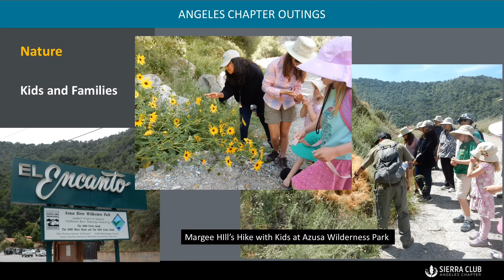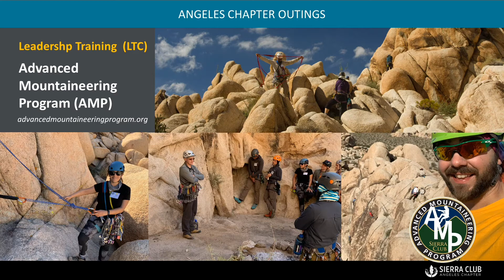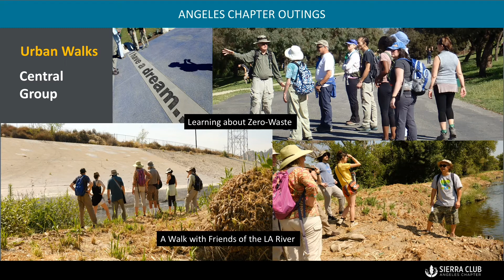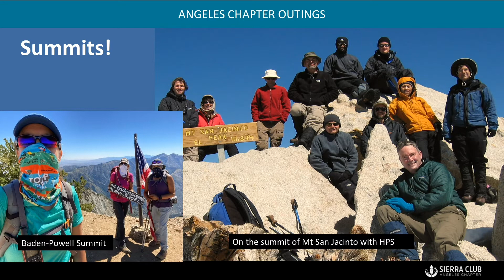Get Outside with the Angeles Chapter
New slideshow - Powerpoint video for the Sierra Club Angeles Chapter Outings Program